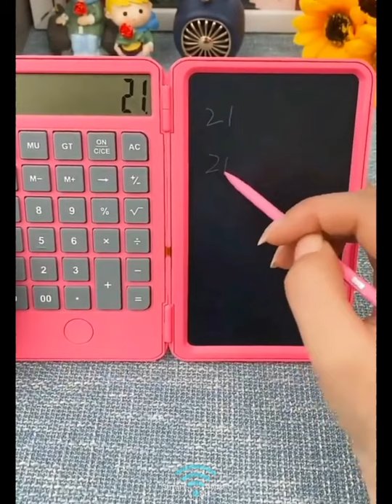Smart Your Gadgets! Smart Appliances for daily life, just a cool gadgets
Watch these videos for smart living . " smart your gadgets " All the videos in this channel will make your life easier . Smart gadgets smart life.

1. Multicolor Music Car Strip Light (You use any place Ex: Your room ) :
2. 3M Dual Lock Reclosable Fastener
3. Vpang Self-Stick Instant Cabinet Drawer Handle :
4. Kitchen Counter Decor Bedroom Desk Bathroom Adhesive Paper Waterproof :
5. Mudder Adult Portable Raincoat Rain Poncho with Hoods and Sleeves :

Description :
And if you have any questions, please use the comment box.

If you own any of the content in our video and you don't want it appear in "Smart Your Gadgets" Channel , please notify us via private message or email.The content will be REMOVED within 24 hours.